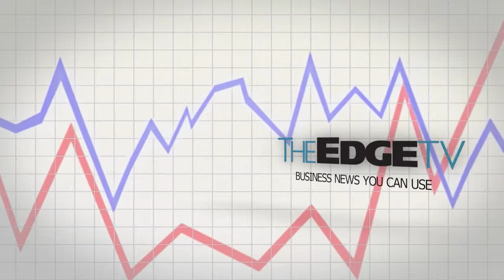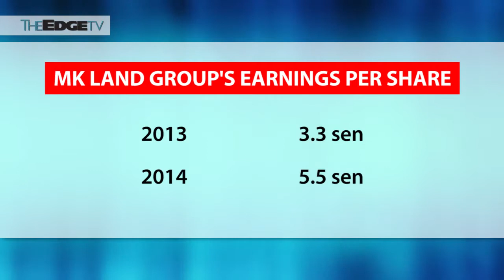MK Land plans RM2.2b new launches over next 2 years